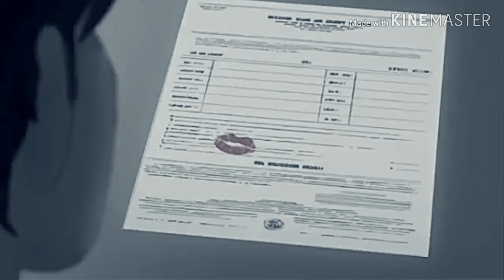OFFICIAL REMIX-WIN DAV CORTEZ x FAITH.